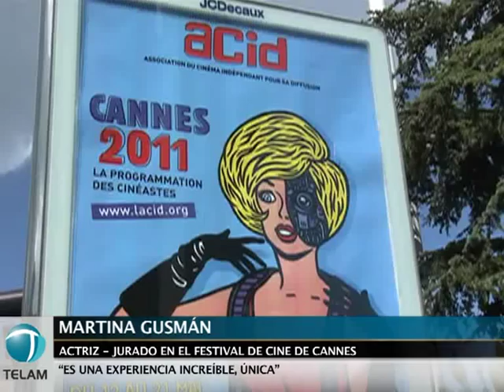Martina Gusmán vive un "sueño hecho realidad" en el Festival de Cannes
La actriz y productora argentina Martina Gusmán, protagonista de filmes de Pablo Trapero como "Leonera" y "Carancho", está viviendo "un sueño hecho realidad" en su papel como miembro del jurado oficial de la competencia del 64to. Festival de Cine de Cannes, donde comparte sus opiniones con Robert De Niro y Olivier Assayas, entre otras estrellas mundiales.
"Para mí esto es como un sueño. Primero fue como un estado de shock, no podía creerlo", afirmó la joven actriz, quien recordó que todo comenzó cuando el director artístico del certamen francés, Thierry Frémaux, le pidió a Trapero -su marido y socio artístico- su teléfono personal para llamarla y ofrecerle ser parte del jurado de la selección oficial de este año.
Muy sonriente y entusiasmada, Gusmán llegó junto al director de "Carancho" -que el año pasado compitió aquí en la sección oficial Un Certain Regard- al stand que el cine argentino posee en la Village International Riviera y respondió a las preguntas de Télam en la arena, junto al mar, con una imponente vista panorámica de la ciudad de Cannes, la avenida Croisette y sus lujosos hoteles, como telón de fondo.
"Nosotros ya teníamos una historia de participaciones variadas en el Festival, ya que habíamos traído varios proyectos y luego competimos en la sección oficial con `Leonera´ y el año pasado volvimos acá con `Carancho´. Yo creo que ese fue uno de los motivos que llevaron a Frémaux a elegirme como jurado este año", opinó.
Sin embargo, Gusmán -cuya primera visita a Cannes fue en 2001, acompañando la presentación de "El bonaerense", la película de su marido que ella produjo- reconoció que "fue una sorpresa muy grande y, si bien ya estoy aquí trabajando a diario con mis compañeros, para mi es algo casi surrealista".
Si bien se está codeando con grandes estrellas del cine mundial como el actor estadounidense Robert De Niro, la actriz Uma Thurman, el actor británico Jude Law, el cineasta francés Olivier Assayas y su colega chino Johnnie To, la actriz señaló que se siente "muy cómoda", ya que todos ellos tienen con ella un trato cordial y amigable.
"Estaba muy nerviosa con el encuentro, debido a que admiro profundamente tanto a De Niro como a Assayas y a Johnnie To. Todos mis compañeros en el jurado son personas muy famosas y talentosas.
Y lentamente me fui tranquilizando, cuando descubrí que De Niro es una persona cálida, informal y hasta un poco tímida", confió la actriz.
En relación a su responsabilidad como jurado, Gusmán destacó que "cada persona tiene su propia sensibilidad, su forma de pensar, sus sentimientos y emociones. Lo que yo intento en este nuevo desafío es ser una espectadora más, sumergirme en cada película, ver qué es lo que quiere proponerme cada director y perderme en la trama".
Y agregó: "A mí la palabra `juzgar´ no me gusta porque siento que emito un juicio, que estoy diciendo si algo está bien o mal. Lo que quiero es simplemente manifestar cuál es el cine que me gusta de esta selección plagada de grandes películas y directores".
"Para mi es una posibilidad de aprendizaje enorme, más allá de toda la responsabilidad que esto implica", dijo la intérprete, quien antes de arribar a Cannes se ocupó de estudiar la historia de cada uno de los directores que están en competencia oficial, viendo sus películas anteriores y "tratando de entender su experiencia previa".
A pesar de haberse desempeñado como productora durante los últimos diez años, desde que fundó Matanza Cine junto a su marido, Gusmán es esencialmente una actriz cada vez más solicitada: acaba de filmar "Una bala para el Che", de la uruguaya Gabriela Guillermo, y protagonizó "La vida nueva", una película de Santiago Palavecino donde actúa junto a Germán Palacios y el escritor Alan Pauls.
En relación a este último filme, cuyo director también la acompaña en estas jornadas en Cannes, Gusmán aseguró que "la experiencia con Santiago fue alucinante. Me tocó interpretar el papel de una profesora de piano que está pasando por un momento muy crítico con su pareja y se entera que el amor de su vida está por volver al pueblo en el que vive. Es algo que le revoluciona su presente".
También filmó un cortometraje junto a Trapero en su estancia en el reciente Festival de Cine de Rapa Nui, en la Isla de Pascua, donde incluso realizaron tomas submarinas, pero todo ese material estaba dentro de una computador que se perdió por estos días en Cannes, y aún no sabe si podrán recuperarlo.
Gusmán, que además volverá a actuar bajo las órdenes de Trapero haciendo "un pequeño papel" en su próxima película, estudió Artes Aplicadas en la Universidad de Buenos Aires y cursó estudios de arte dramático con Carlos Gandolfo antes de volcarse por completo al cine.